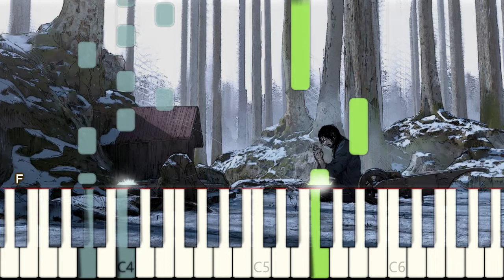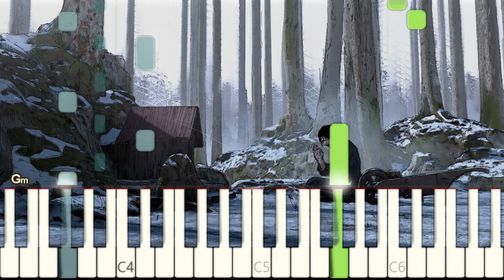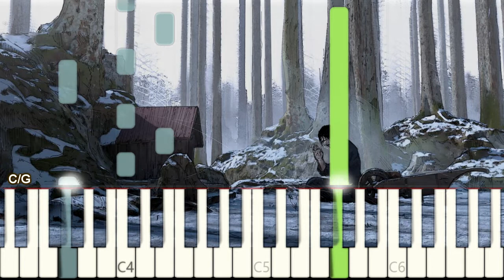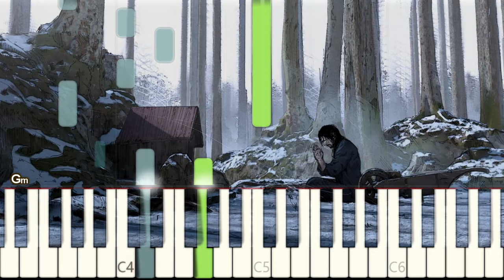“Tolworth” by Juan Sánchez Free music no copyright synthesia,Practice song Tutorial teaching child